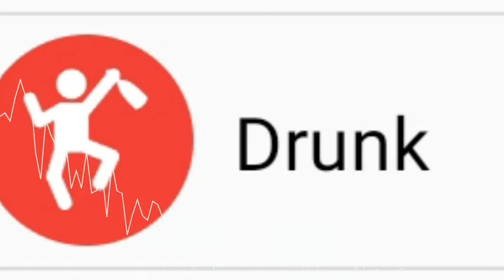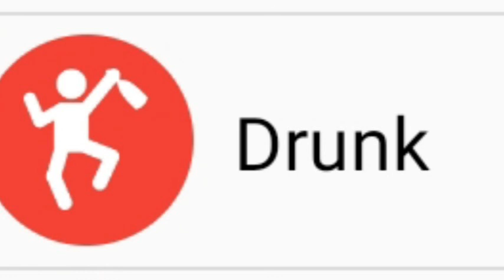Maroon 5 - Sugar (Drunk Remix)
"Sugar" is a song recorded by American band Maroon 5 for their fifth studio album · Film director David Dobkin, shot the accompanying music video for the single in ...